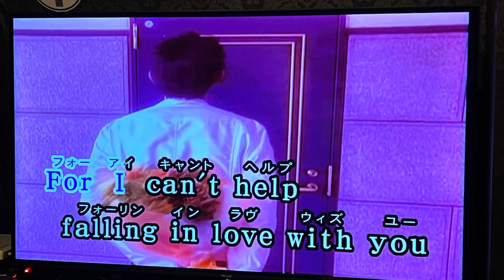Tokyo Karaoke Tour🎤